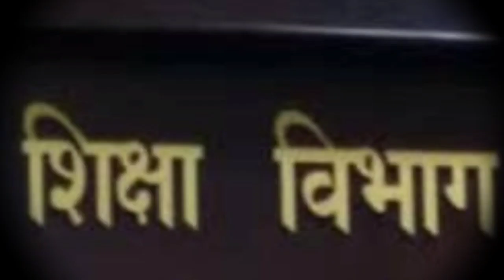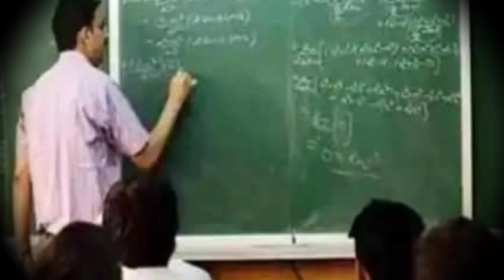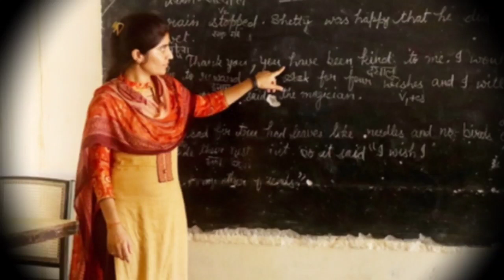कक्षा 1 से 12वीं तक शिक्षक भर्ती व सैलरी तय हुई | Teacher Vacancy 2023 | Bihar teacher vacancy,bpsc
कक्षा 1 से 12वीं तक शिक्षक भर्ती व सैलरी तय हुई | Teacher Vacancy 2023 | Bihar teacher vacancy, bpsc teacher bharti